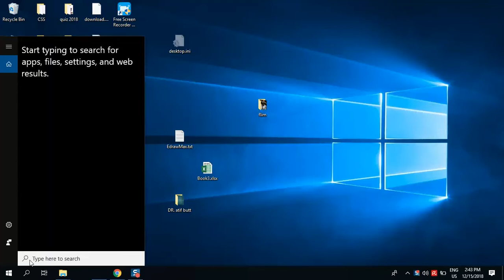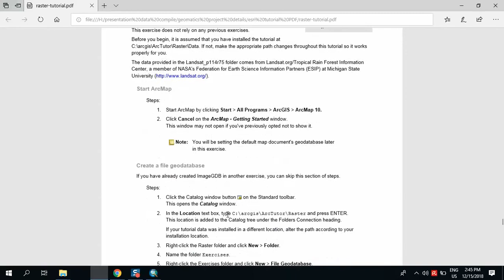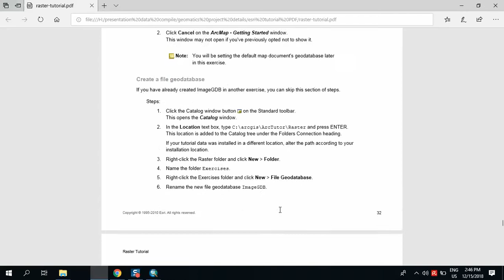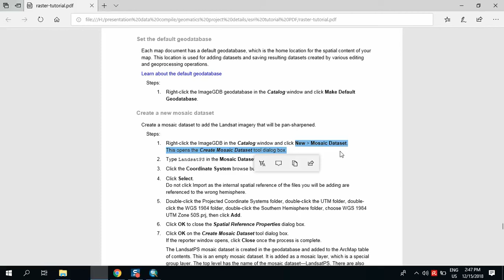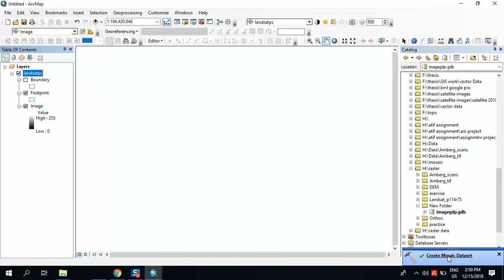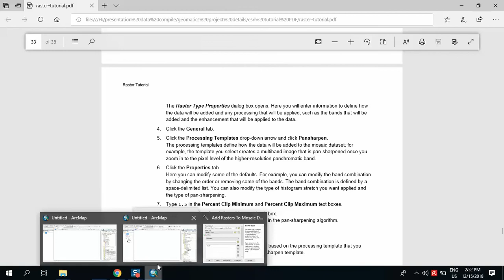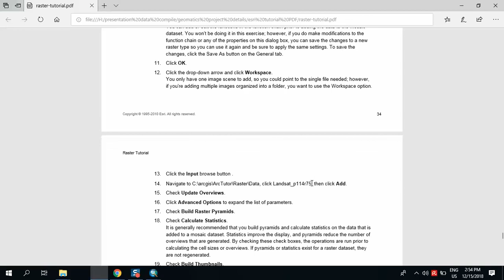esri tutorial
by : M.Ali of Global GeoSoft